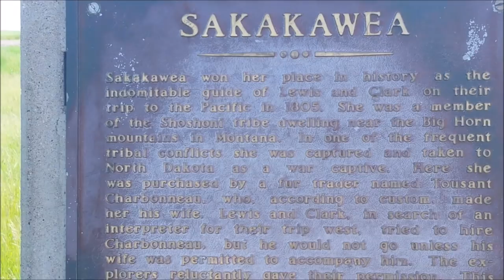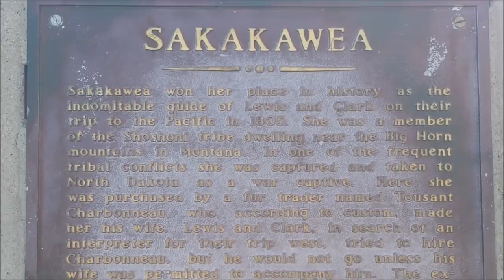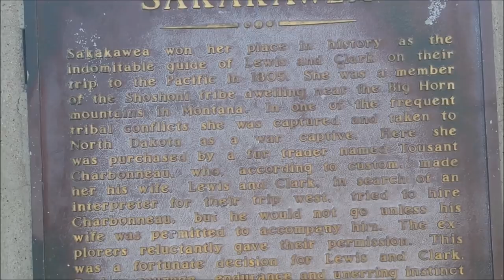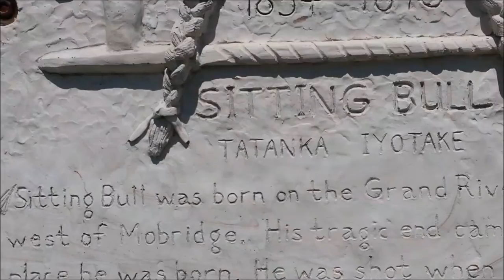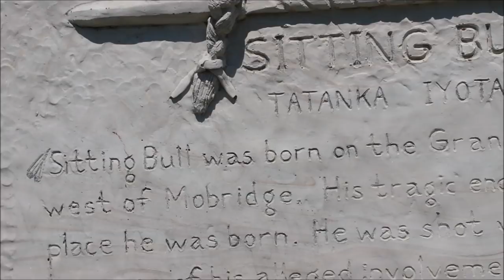RV Trip ~ Sitting Bull Gravesite & Sakakawea Monument (Mobridge SD)